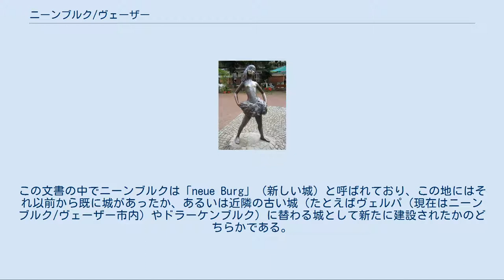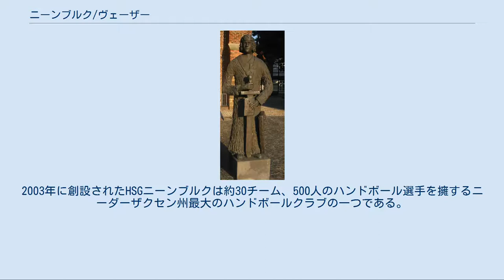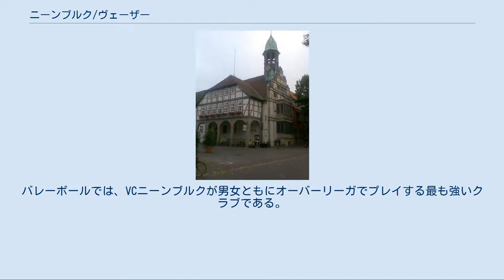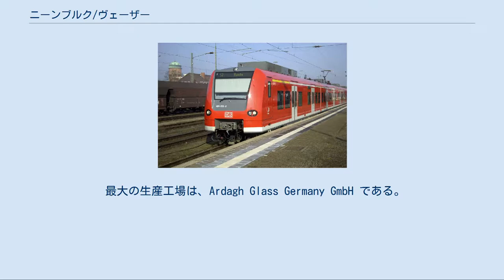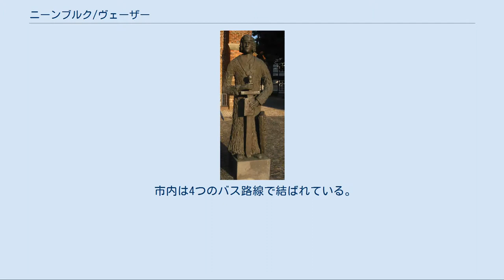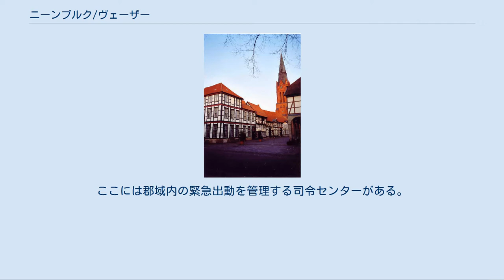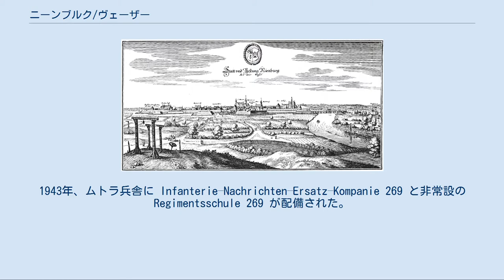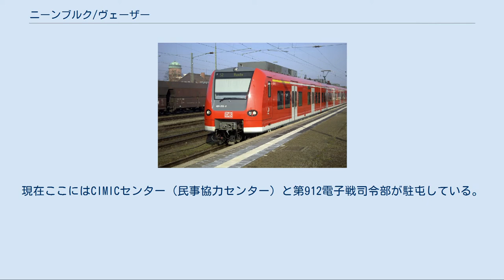ニーンブルク/ヴェーザー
ニーンブルク/ヴェーザー (Nienburg/Weser) は、ドイツ連邦共和国ニーダーザクセン州のニーンブルク/ヴェーザー郡の郡庁所在地である。
 ニーンブルク/ヴェーザーは、ハノーファー (51km) とブレーメン (64km) との間、ニーダーザクセン州中部のヴェーザー川沿いに位置する。
この街はミッテルヴェーザー地方で最大の都市である。
 ニーンブルク/ヴェーザー市は以下の地区を含む。
 中核市区もいくつかの小地区に分けられる。
その名称は公式文書内でも用いられる。
 ニーンブルクは1025年にミンデン司教の文書に初めて記録されている。
この文書の中でニーンブルクは「neue Burg」（新しい城）と呼ばれており、この地にはそれ以前から既に城があったか、あるいは近隣の古い城（たとえばヴェルパ（現在はニーンブルク/ヴェーザー市内）やドラーケンブルク）に替わる城として新たに建設されたかのどちらかである。
 ニーンブルクは1215年にホーヤ伯領となり、1222年に都市権を獲得した。
1345年にホーヤ伯家が分裂して以降、1582年にホーヤ伯オットー7世が嗣子を遺さずに亡くなるまで、ニーンブルクはホーヤ伯の宮廷所在地であった。
その後、伯領は解体され、ニーンブルクはブラウンシュヴァイク＝リューネブルク公の所領となり、要塞化されていった。
 1650年頃のニーンブルクを描いたマテウス・メーリアンの銅版画 三十年戦争ではニーンブルクも戦闘にさらされた。
1623年、カレンベルク侯ゲオルクはニーンブルクに兵を招集した。
1625年にティリー伯の包囲攻撃を受けたが持ちこたえた。
この包囲戦の間、ニーンブルク市民は夜襲を行い、ティリー軍の天幕と軍旗を奪った。
このグループは「ヴェーリゲ・ロット」（陽気な集団）と名乗った。
この名称は現在でもニーンブルクの射撃祭の名に使われている。
 その後1627年、ニーンブルクは皇帝軍に占領され、ティリー伯は何度もニーンブルクに滞在し、パッペンハイムもしばしばこの街を訪れた。
1635年にニーンブルクはゲオルクに奪回された。
プラハ条約後はスウェーデン軍がこの街を占領した。
スウェーデン軍はヴェストファーレン条約以後も1650年まで占領を続けた。
ニーンブルクは占領され、破壊され、戦費を課され、軍の駐留を受け、ペストに苦しめられたのである。
 七年戦争では1757年に今度はフランス軍により占領され、再び宿営と軍税に苦しめられた。
フランス軍は1758年にブラウンシュヴァイク＝ヴォルフェンビュッテル公子フェルディナント（ヴォルフェンビュッテル公カール1世の弟）によって駆逐された。
 ナポレオン戦争の時代、1803年にニーンブルクは再びフランス軍に占領された。
その結果、住民はまたもや占領と宿営に苦しめられた。
1810年から1813年までニーンブルクはフランス帝国ヴェーザーミュンドゥング県ニーンブルク郡のコミューン、ニーンブルクとなった。
この時期に市の防壁は取り壊された。
ナポレオンのロシア遠征失敗後、1813年にフランス軍はニーンブルクから撤退した。
 1847年、ハノーファー王国国営鉄道によってニーンブルクは鉄道網に結ばれた。
 1933年の初め、この街ではSPDが最有力政党であったのだが、その後急速にナチスの統制下に置かれた。
1945年4月9日、イギリス軍がニーンブルクに進軍してきた。
戦後、シュレージエンから放逐された人々を含め数多くの難民が市内に流入した。
ランゲンダムやツィーゲルカンプ通りにそれらの人々を収容する難民キャンプ（キャンプ・チャーチル）が設けられた。
 ニーダーザクセン州の地域再編に伴って1974年に、隣接するエーリヒスハーゲン＝ヴェルペ、ホルトルフ、ランゲンダム、シェーファーホーフ/カットリーデがニーンブルクに合併した。
 ニーンブルク/ヴェーザー市庁舎 ニーンブルク/ヴェーザーの市議会は38議席からなる。
この他に市長のヘンニング・オンケス（無所属）も議会に加わる。
 金地と赤地に左右二分割。
向かって左はさらに上下に分割。
上部は9つのハートを散らした中に向かって左方向に歩く赤い舌を出した青い獅子。
下部は向かって左上に向けておかれた赤い爪を持つ黒いクマの手。
向かって左は11回の凹凸をもつアーチで縁取られ、銀の落とし柵を持つ開いた門がある5回凹凸のある胸壁の上に3本の青い屋根の尖塔。
塔にはそれぞれ3つの窓があり...